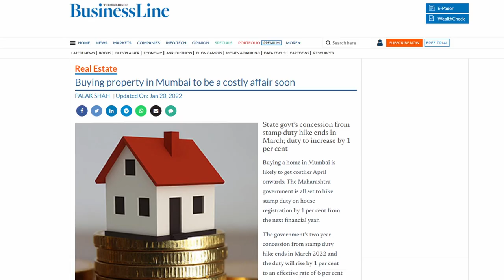Buying a Property in Thane and Mumbai to be a costly affair soon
Maharashtra State Government’s two year concession from stamp duty hike ends in March 2022 and the duty will rise by 1 per cent to an effective rate of 6 per cent of the agreement value from the current 5 per cent in Mumbai and 7 percent of agreement value from the current 6 percent in Thane city.